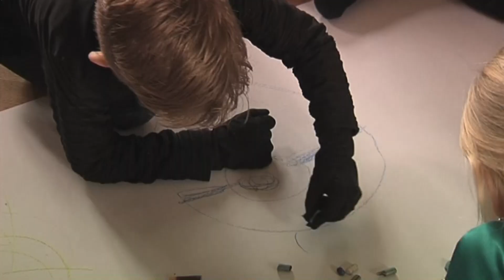Kozmice - Maškarní ples pro děti Hlucinsko.TV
Kozmice - Maškarní ples pro děti